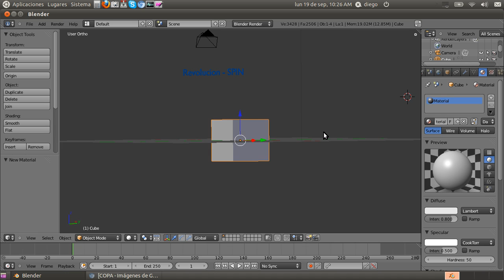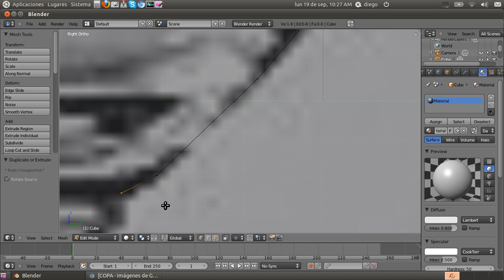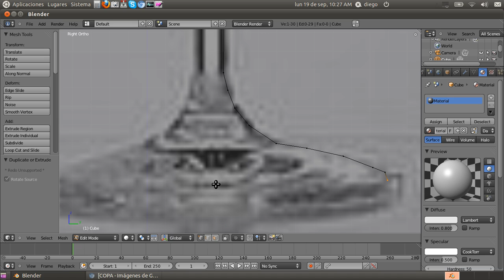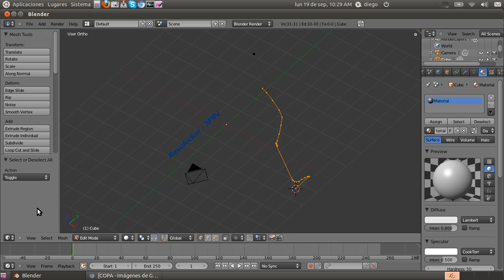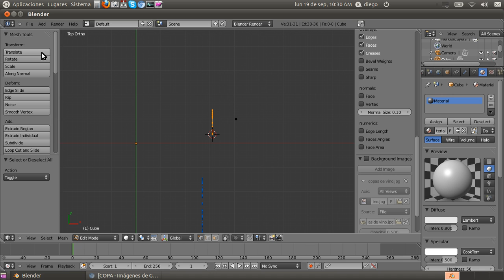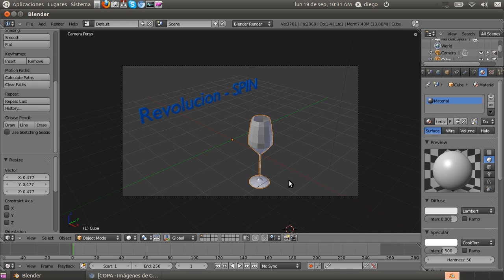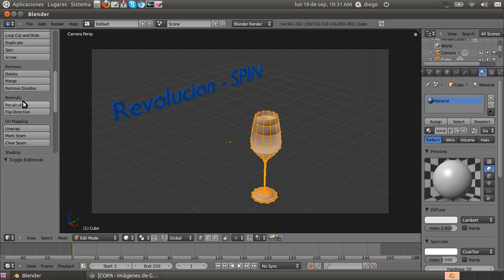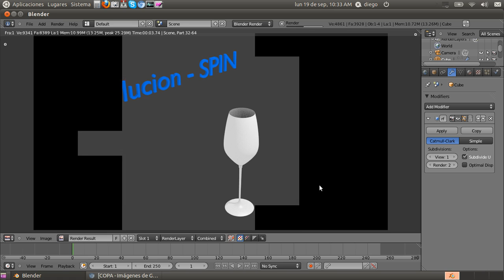solido por revolucion.mkv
GENERAR UN SOLIDO POR REVOLUCION EN BLENDER